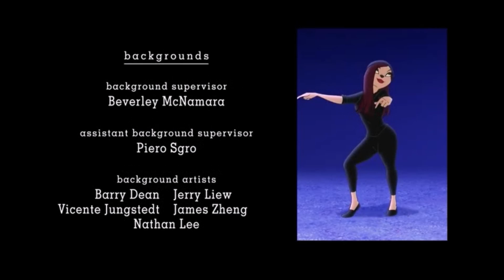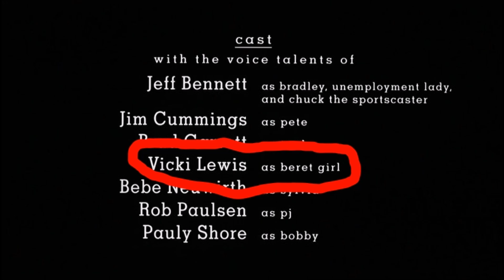Furry Girl Profiles-Beret Girl [Episode 63]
Playfur Cinema presents Furry Girl Profiles
Beret Girl [Episode 63]
TV Show-Goof Troop/An Extremely Goofy Movie Cartoon Review
Episode-Puppy Love
Voice actress: Vickie Lewis
Presented by Jawbreaker of Playfur Cinema